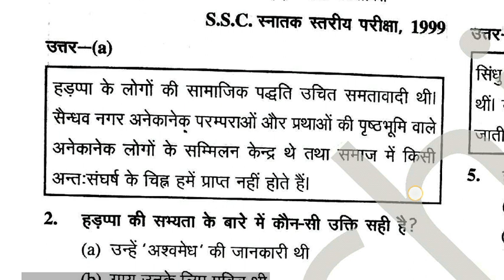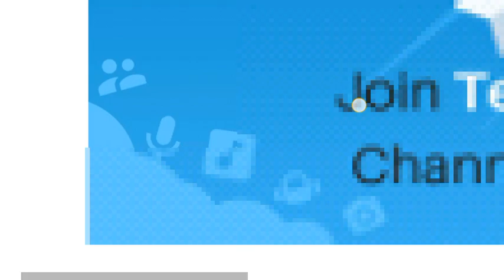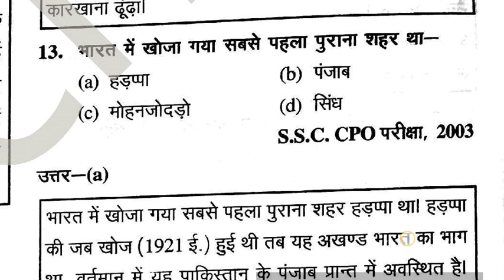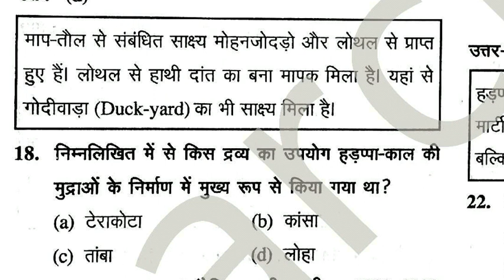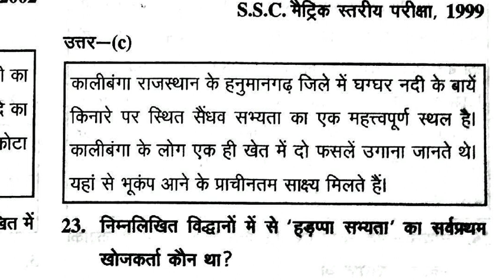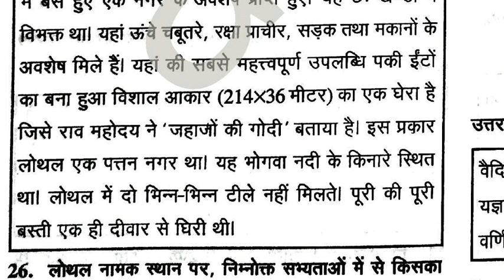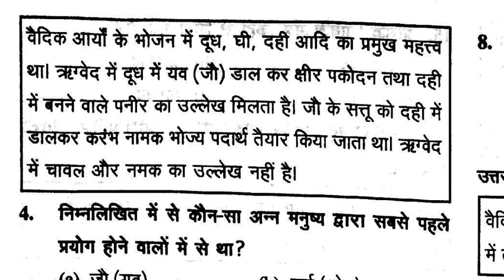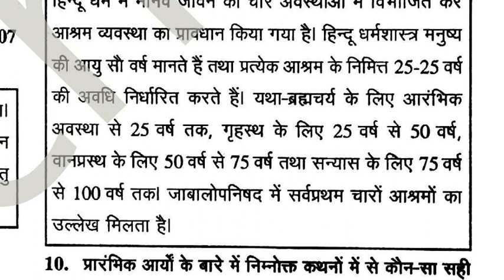History Ghatnachakra 2023 For uppsc, and other state pcs pre exam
Ghatnachakra 2023 for uppsc
History Ghatnachakra 2023
Ghatnachakra
purvalokan 2023
ghatnachakra puvavlokan
uppsc ghatnachakra itihas
baba poorandas knowledge group history
ghatnachakra 2023
baba poorsndas knowledge group